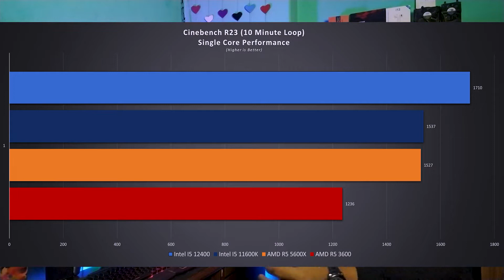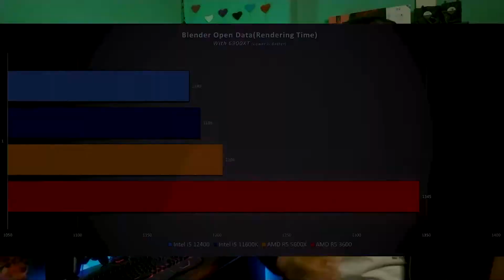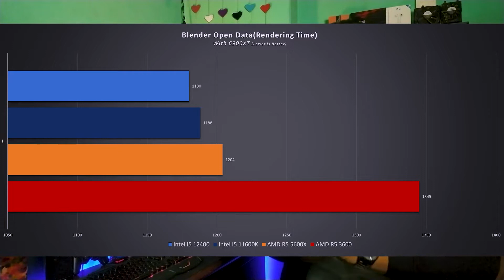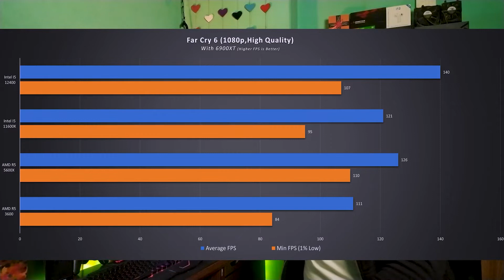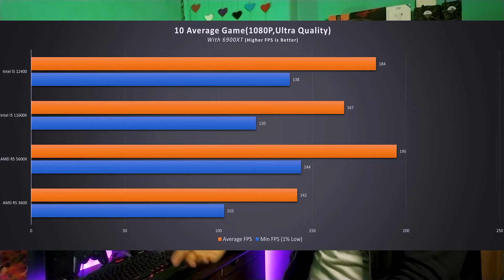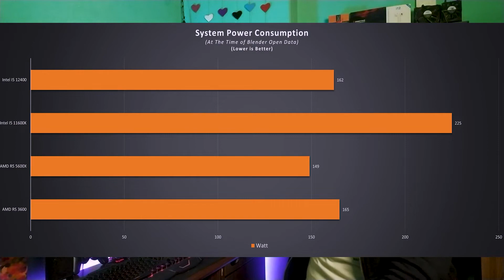Best Value CPU 2022 : Intel i5 12400 vs AMD Ryzen 5 5600X || Gaming FPS & Productivity Benchmark .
Wanna Build a Pc?Searching for the best CPU in 20K?Wanna Know About Latest Intel i5 12400?Performance?Benchmark?Price? I5 12400 Vs Ryzen 5 5600X?
Available At Your Service 24/7.
I Will Try My Best Till Mah Last Breath.Feel Free and Be Connected.
Timecodes-
0:00 - Intro/Overview
2:03 - AMD Ryzen 5600X
2:46 - Intel i5 12400
4:50 - Single/Multi Core Performance Benchmark
7:15 - Gaming Performance Benchmark
10:14 - Choose Wisely!!!
12:47 - Happy Ending!!!

Topics Covered in this Video- computer hardware,intel i5-12400,intel i5-12400 cpus,intel i5-12400 benchmarks,intel i5-12400f,
intel i5-12400f benchmark,intel i5-12400 review,best gaming cpus,